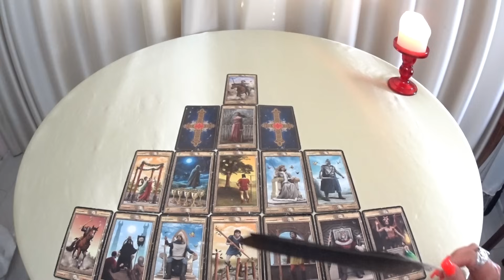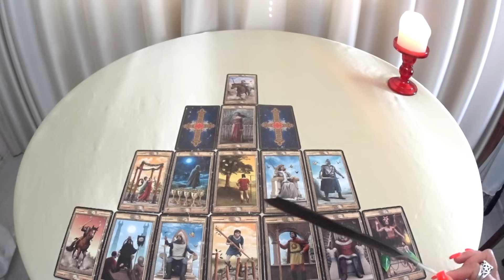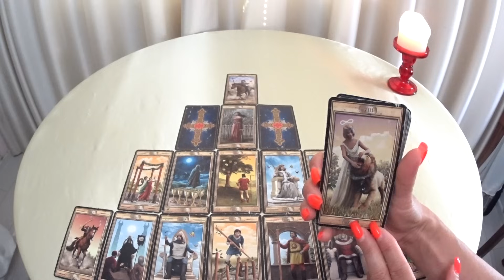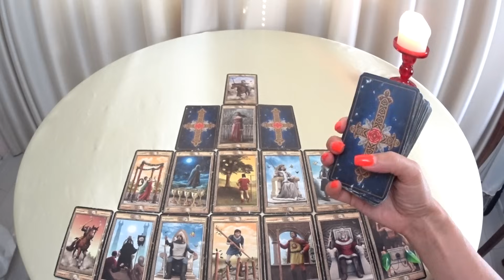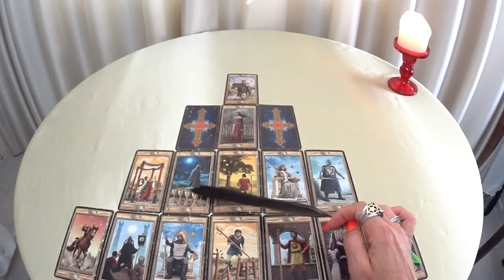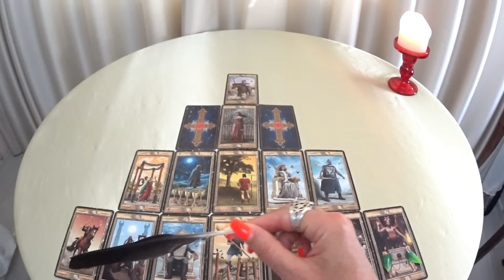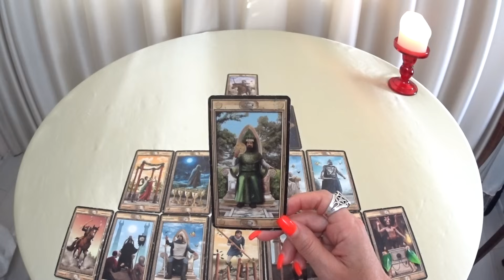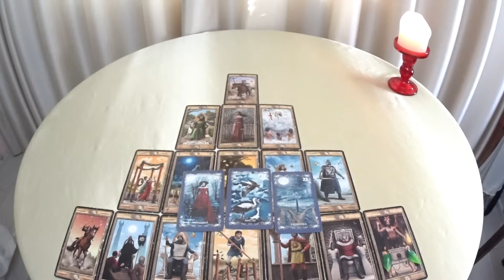ГОРОСКОП ДЕВЫ С 12 ПО 18 АВГУСТА НА НЕДЕЛЮ ПРОГНОЗ. 2024 ГОД